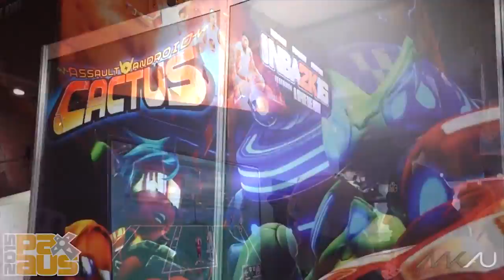[This Week In Gaming] BLACK OPS 3, EVOLVE, STREET FIGHTER Plus More